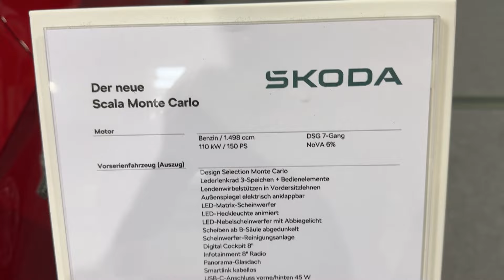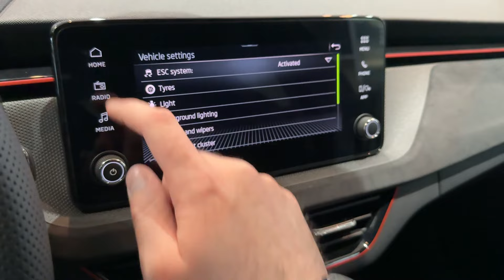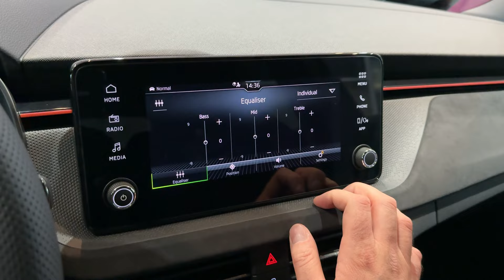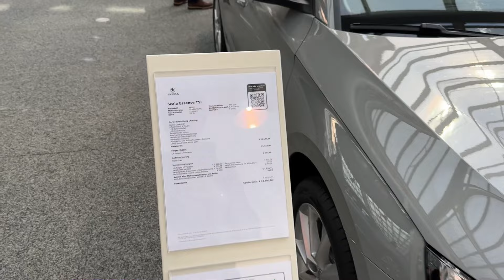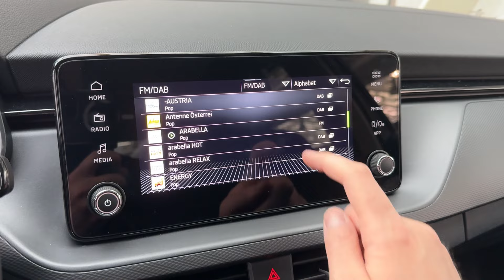New SKODA SCALA FACELIFT 2024 - different SPECS, TRIMS & COLORS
I filmed the new Škoda Scala Facelift model with various specs, trims & colors. How would you spec it?

MODELS IN THE VIDEO (in order of appearance):

RED MODEL WITH MONTE CARLO trim:
Škoda Scala Monte Carlo 2024 Facelift
1.5 TSI 150 HP
7-speed DSG
TOP Matrix LED
COLOR: Velvet Red Metallic
TRUNK SPACE with rear seatback folded down: 1410 litres

GREY MODEL with SELECTION trim:
SKODA SCALA Selection 2024 FACELIFT
1.0 TSI 115 HP
6-speed manual
COLOR: Graphite Grey Metallic
"Design Selection Dynamic"
17-inch wheels
PRICE of the model in the video: 32.103,19 EUR

BASE ESSENCE TRIM model:
MODEL IN THE VIDEO:
Skoda Scala Essence 2024 FACELIFT model
1.0 TSI engine 95 PS
COLOR: Stahl-grau (Steel Grey color)
8-inch touchscreen
17-inch wheels